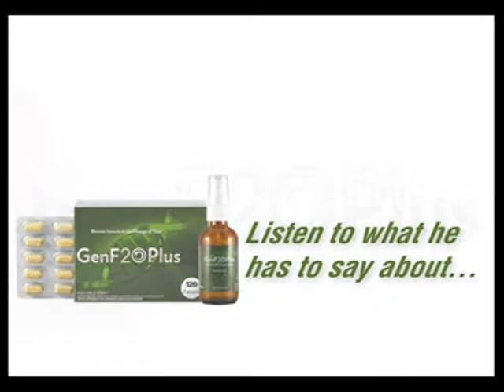Look Younger, Feel Younger, Stay Younger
- GenF20™ is the #1 rated HGH Releaser available on the market today, targeting those who wish to fight aging and restore youthful appearance and vitality.

It's a clear winner in the anti-aging market space where there are imposters abound; GenF20™ stands out not only because it's doctor endorsed -- but because it's enthusiastically recommended by clients.

Benefits can include a more youthful appearance, increased muscle tone, fat loss, increased metabolism, a super-charged sex drive, boundless energy, and more.

For the vast majority of individuals, invasive surgeries and expensive anti-aging injections are simply out of the question. Yet they're still seeking an anti-aging solution...